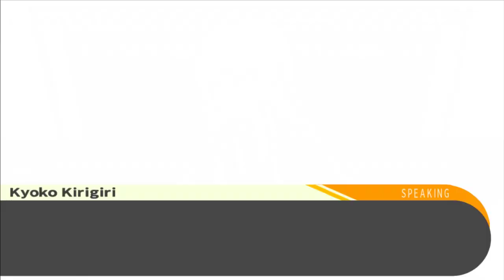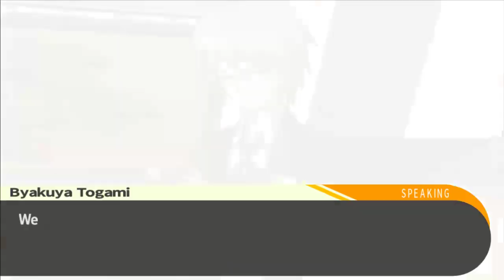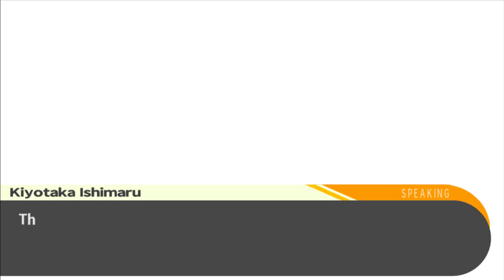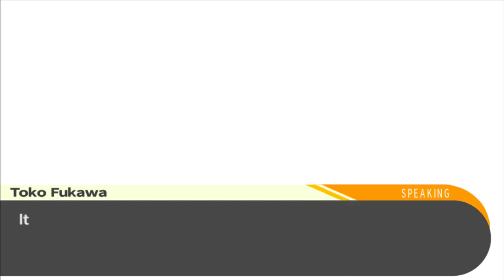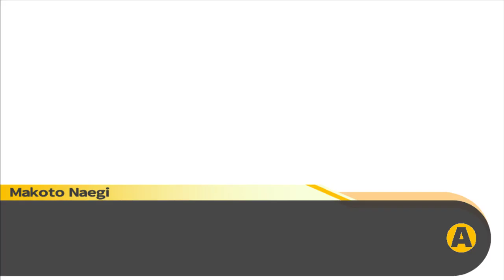Back to Highschool?! | Danganronpa: Trigger Happy Havoc Part 6